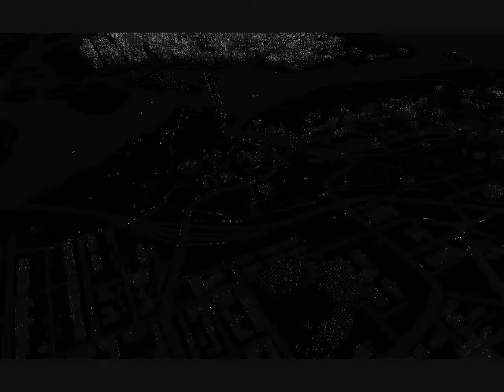WatchDogs - Am jucat misiunea Grandma's Bulldog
Preferata mea